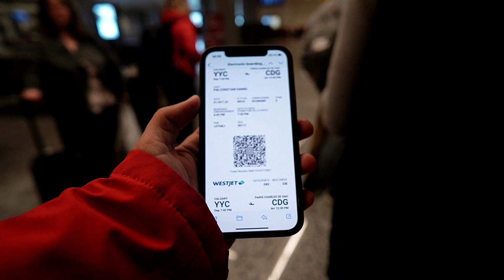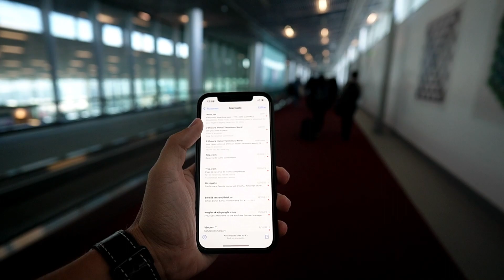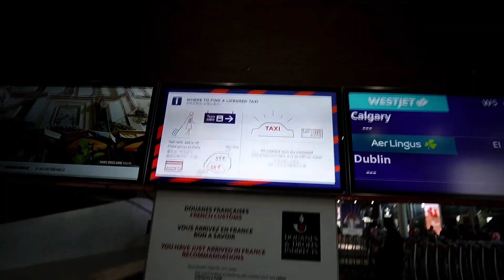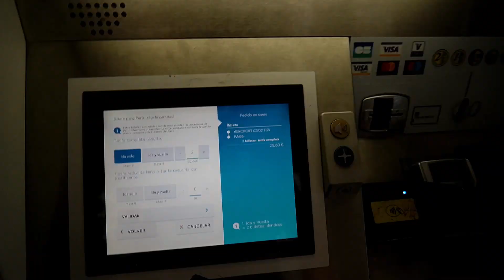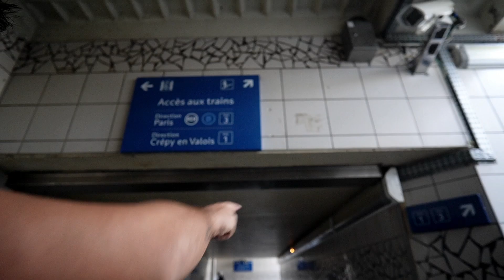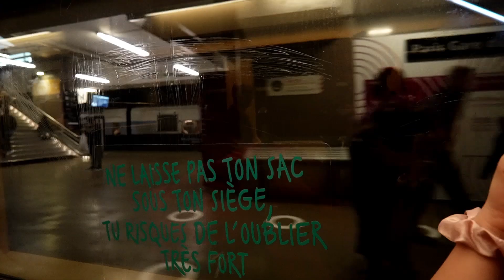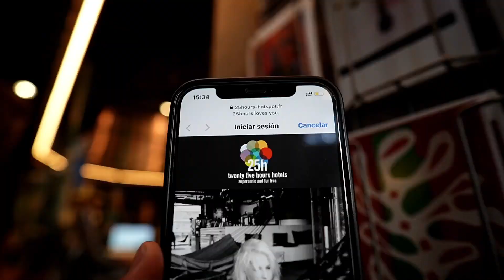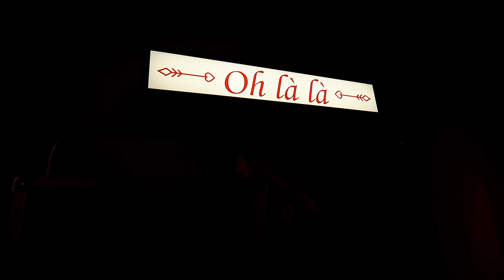AM AJUNS IN PARIS SI MI-AU DISTRUS NERVII! NU SE POATE ASA CEVA!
Am plecat din Canada catre Paris stiind ca nu vom fi neaparat incantati de oras. Are o reputatie oribilia si sincer, si-o merita. Ce nu ne asteptam insa e ca dupa un zbor de 9 ore Calgary-Paris, sa mai petrecem inca 4 pana la cazarea noastra.
Multumiri hotelului unde am stat in Paris:
4* chiar in Gara de Nord.